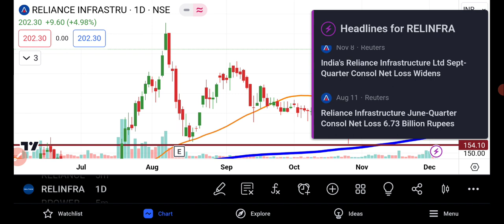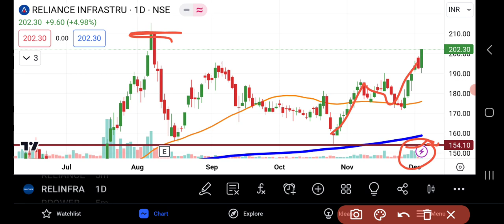Reliance Infra Share Latest News | Reliance Infrastructure Share News | Share Market Latest News